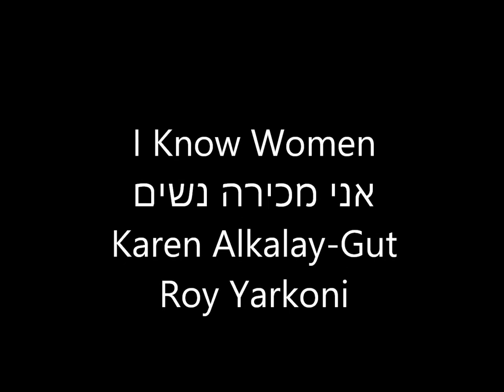Karen Alkalay Gut I Know Women